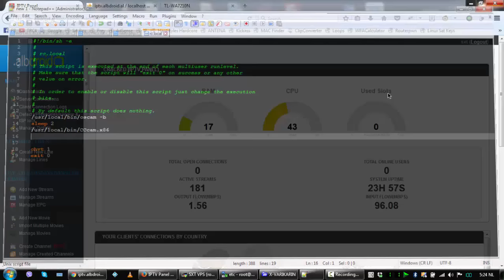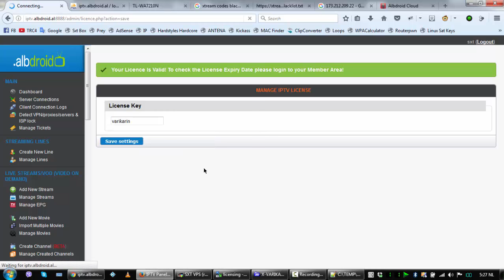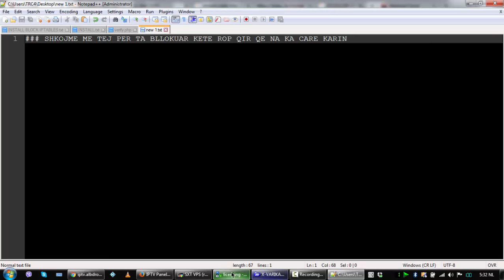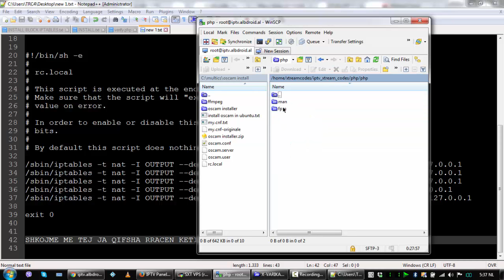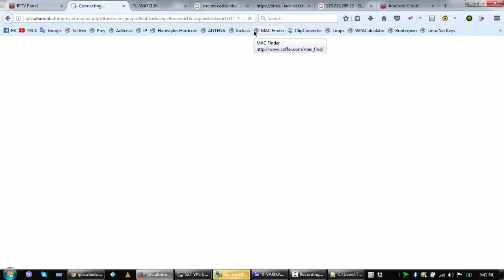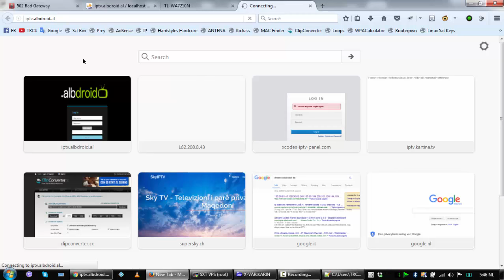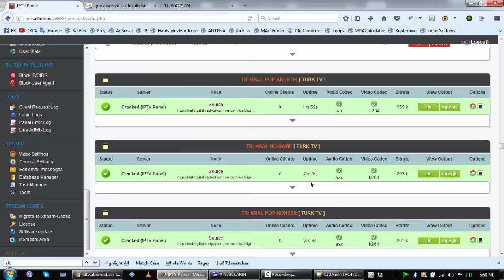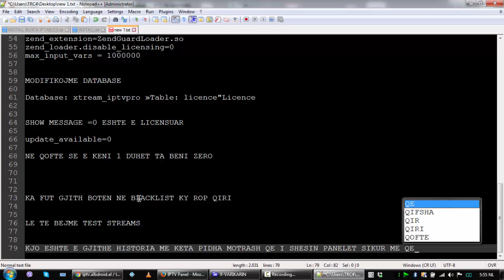IPTV Panel v1.60 Activate License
KETO JANE PROCEDURAT QE JANE NE VIDEO.